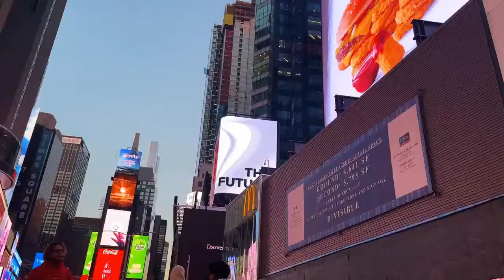Gunna - Poochie Gowns (Lyrics)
Poochie Gowns by Gunna

lyrics:

All facts, nigga, know what I'm sayin'?

I got a bad bitch in my penthouse right now (Right now)
She got on a poochie gown, ready to get piped down (Piped down)
I stash nine hundred thou' in case I get a dark cloud (Cloud)
No way we goin' down, money stretch a thousand miles (Thousand miles)

Them bitches on the south (South)
I got ten carats on my finger, this shit cost a house (Bling)
My shorty say, "You too much for me," I'm like, "Baby how?" (Baby how?)
You wavy, too turned up and rich, ain't got no kids or spouse (Spouse)
And crazy, boss up a lil' bitch, I pushed then kick her out
Metro with the stems (Metro)
If he say, it's trim (Trim)
Hang above the rim
I can't fuck with Freddie Gibbs (No)
Niggas pullin' fibs (Fibs)
Rich kids try to get next to me, you know your chances slim (Slim)
G5 Gulfstream waitin' on me, I'm headed to LA hills (Grrah)
Who that tryna contest a G? I'll pump if you ready to kill
Rolls-Royce like Uncle Phil (Phil)
You niggas gotta pay your bills (Bills)
Just like the song, this shit got hot, I'm tellin' my shooter to chill (Hot)
Bought a mansion off Papermill (Mill)
I'm countin' these millions for real (Real)
I'm guarding the racks with a shield
I promise to stay with a steel (Steel)

Got too much cap on it, lil' boy, you need to cut it out (Cap)
Ayy, that's my twins, let 'em in, this the slatty house (Slatty)
Look at my bitch, she a ten with a sloppy mouth
Exotic comin' in and out, we ain't gon' never see a drought (See a drought)
Yeah, copy (Pop it)
Pop it, nigga, don't stop it (Pop it)
All those cars robotic (Robotic)
Rich as fuck 'cause I'm melodic (Slatt)
Smoke that laddi-daddi (Yeah)
Thirty for my penthouse, sweet, yeah, this the after-party (Party)
Richard Millie cost three hundred G's, on time, I can't be tardy (Tardy)
Yeah, Gotti had the Biscotti so I pulled up with some smarties (Smarties)
I'm fuckin' these bitches hardly (Hardly)
I bought her the Aston Marty (Marty)
Skeleton Cartier come straight from slatt, he call it a barti' (Barti')
Slime Love All The Time, yeah, slatt, slatt, slatt, I beg your pardon?